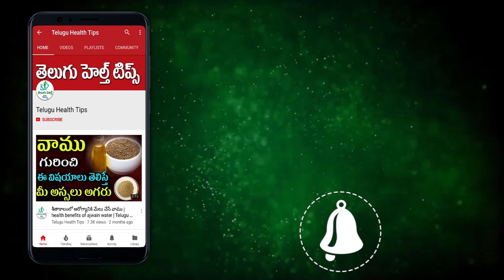ఉదయాన్నే ఈ నీరు తాగితే..? | Telugu Health Tips | Coconut Water Benefits